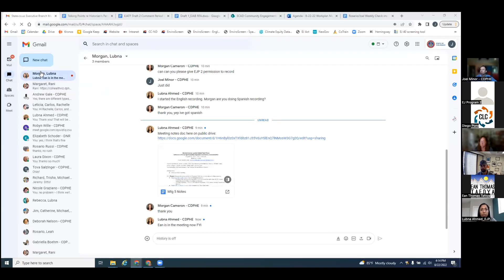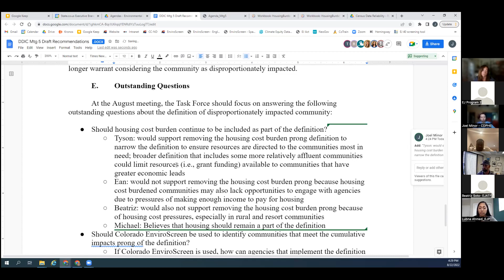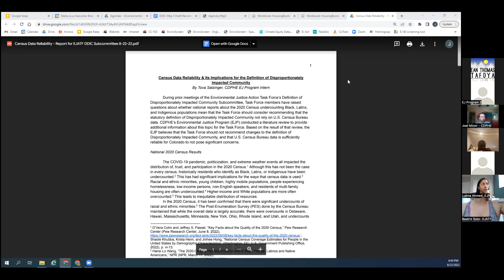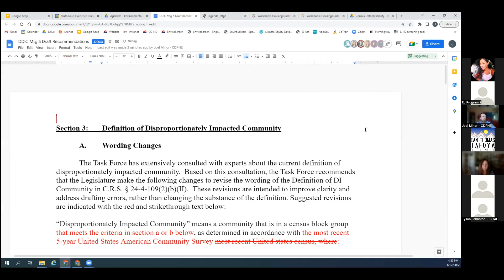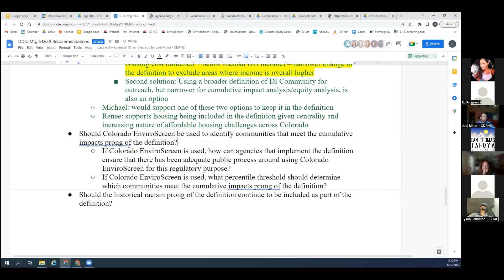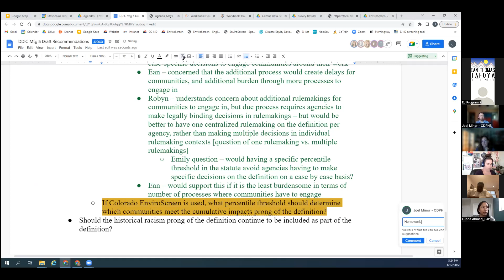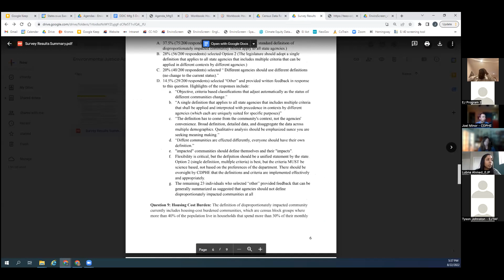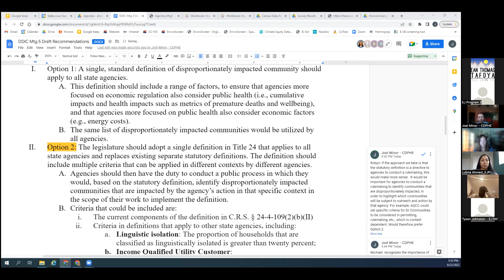EJATF Definition of Disproportionately Impacted Community subcommittee Meeting 5, Aug 22, 2022-ESP